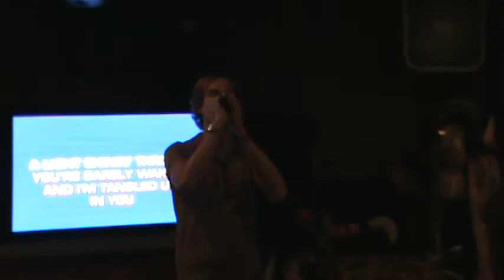Ryan Michael singing Howie Day's Collide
Ryan Michael, July 5, 2010 karaoke at Club W in Cathedral City